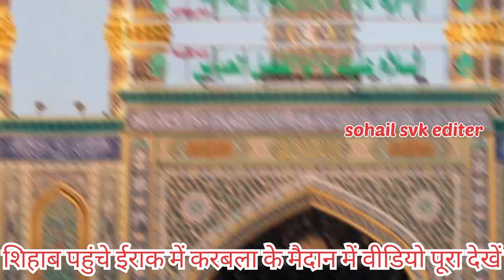Day 284🥰शिहाब भाई पहुंचे ईराक के करबला मैदान में | shihab chittur live location🌍shihab Iraq news📰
Irani People
Shihab Roshan Khan Vlogs
Shihab chottur iran
iran
iran news
iranian
shihab chottur
shihab chottur iran update
shihab chottur iran viral video
shihab chottur iran waking in iran
Shihab chittur live location
Shihab chittur Iran news
Shihab Iran live location
Shihab pakistan news live
shihab chittur
sehaab
shihab chittur
shihab Bhai
shihab entry in Pakistan
shihab journey to makkah
shihab Kahan pahunche
shihab location
Md Aslam
safar midia
Day 265
Iran news
shihab chottur official
shihab
shihab chottur
News of Islam
ajanta news
shihab pakistan kab tak pahunchega
shahrukh Singhal
shihab chottur punjab
shihab bhai new video
shihab chottur pakistan visa
shihab chottur kerala to mecca
shihab walking
shihab kerala
shihab hajj
shihab malappuram
shihab mecca
shihab dream
chottur shihab
shihab tirur
shihab news
keralatomakkah
shihab today live
shihabchottur
shihab chottur kerala to mecca hajj by walking
hajj live
Shihab Chottur
Pakistan Border
shihab Iraq news live
Shihab bhai
Iraq
shihab iraq entry video
Shihab Chottur ki 13 march ki Live Location
Shihabchottur
Shihab Chottur ki Iraq ki Live Update
Shihab Bhai ki Location
Shihab Chottur ki Live Update 13 march
naat Shareef
sihab
gaffar vlogs
Tanvir afroz pakistan news
shihab
sahab chatur Live
shihab Iraq live location
shahi imam punjab shihab chittur
breaking news live today
Shihab Chottur Iran 🇮🇷 ki live location
शिहाब ईरान का नया वीडियो
Shihab chottur iran news
shihab Chottur Iran me kahan Hain
Shihab Bhai ka Iran Ka Live Location
Shihab Bhai ka Mobile Nambar
Haseeb bhai iran
Shihab Chottur iran Ka Safar
shihab bhai ka nya video
shihab live
shihab Iraq
shihab Iraq visa
shihab Iraq entry
13 March
auliya e kutch
shihab Pakistan
shihab official channel
shihab videos
ak or mj trending
shihab_live today